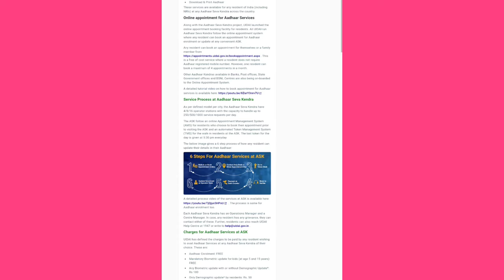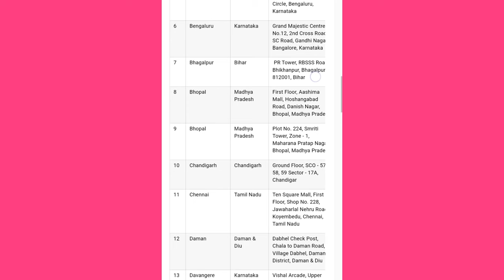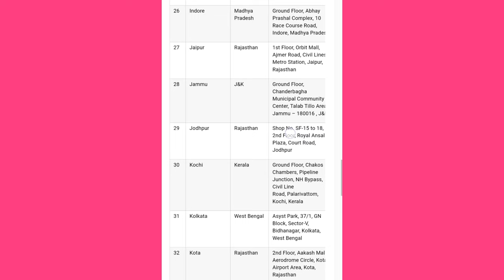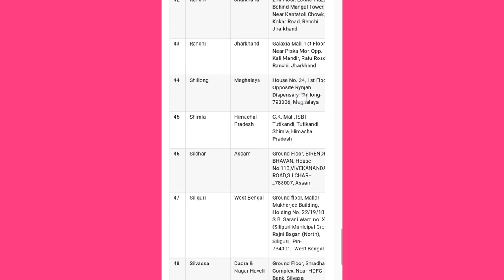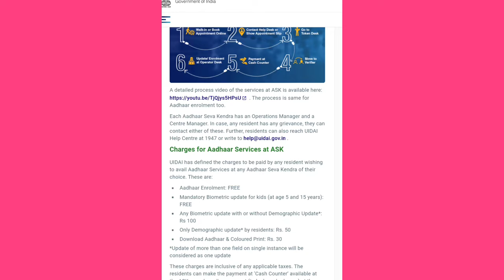Adhar card all state regional office | हर स्टेट का रीजनल ऑफिस कहाँ कहाँ है | इस वीडियो में जाने 2021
Hamse Baat Karne Liye Instagram Follow kijiye

Apko Hamara Video Kaisa  Lga Comment Kar Ke Jarur l
Agar Apko Hamare Video Main Kuch Samjh Nhi Aya Ho to
aap Hame Comment Ka ke Puchh Skte Hain Ham Sabka Replay Karte Hain.

(1.) Adhar Card Head office 👇 Video -

(2.) Adhar Card Limit Cross 👇 Video -

Aadhar Card New Update | Uidai New Website My Aadhar |
Change Date of Birth

Aadhaar Seva Kendra

The Unique Identification Authority of India (UIDAI) has set up exclusive ‘Aadhaar Seva Kendra’ or ASK as a single stop destination for all Aadhaar services for the residents. The ASK will offer dedicated Aadhaar enrolment and update services to residents in a state-of-the-art environment.

In the first phase of the Aadhaar Seva Kendra project, UIDAI plans to set up 114 Aadhaar Seva Kendra across 53 cities in India. These include dedicated centres in all metro cities, all state capitals and Union Territories. The ASK will run along with over 35,000 Aadhaar Kendra already being run by banks, post offices, BSNL and state governments.

Aadhaar Services available at Aadhaar Seva Kendra

Aadhaar Seva Kendra offer a comfortable air conditioned environment to residents. All ASK are wheel-chair friendly and have special provisions to service the elderly or specially-abled. ASK are open all 7 days of the week from 9:30 a.m. to 5:30 p.m. (IST).

Residents can visit any convenient Aadhaar Seva Kendra for the following services:

Aadhaar Enrolment

Update of Biometric data in their Aadhaar – Photo, Fingerprints and Iris Scans

Download & Print Aadhaar

These services are available for any resident of India (including NRIs) at any Aadhaar Seva Kendra across the country.

Online appointment for Aadhaar Services

Along with the Aadhaar Seva Kendra project, UIDAI launched the online appointment booking facility for residents.

Other Aadhaar Kendras available in Banks, Post offices, State Government offices and BSNL Centres are also being on-boarded to the Online Appointment System.

Service Process at Aadhaar Seva Kendra

As per defined model per city, the Aadhaar Seva Kendra have 4/8/16 operator stations with the capacity to handle up to 250/500/1000 service requests per day.

The ASK follow an online Appointment Management System (AMS) for residents who choose to book their appointment prior to visiting the ASK and an automated Token Management System (TMS) for the walk-in residents at the ASK. The last token for the day is given at 5:30 pm everyday

The below image gives a 6 step process of how any resident can update their details in their Aadhaar: